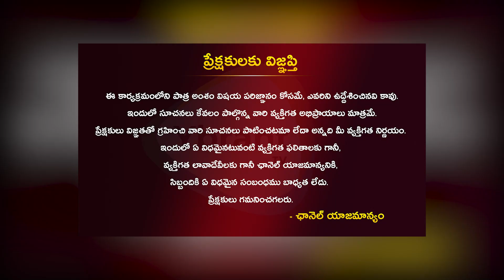శివసేన పార్టీ సిద్ధాంతాలు ఇవే.. Shiv Sena State President Sinkaru Shivaji About His Shiv Sena Party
Watch  Here :- శివసేన పార్టీ సిద్ధాంతాలు ఇవే.. Shiv Sena State President Sinkaru Shivaji About His Shiv Sena Party